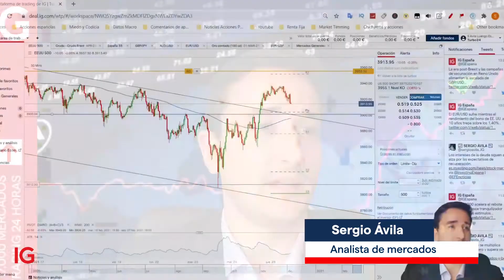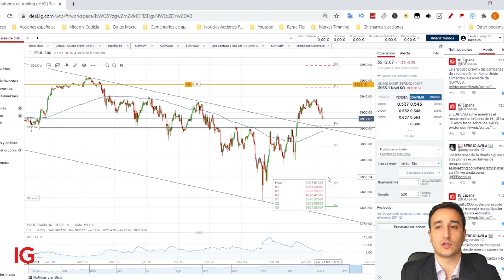¿Está haciendo un THROWBACK el S&P 500 para seguir SUBIENDO? | Oportunidad de trading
Nuestro analista Sergio Ávila analiza el S&P 500 que presenta cierta corrección después de que ayer se diera totalmente la vuelta el mercado.

Facilitamos un acceso rápido y flexible a más de 17.000 mercados de todo el mundo – incluyendo índices, acciones, forex y materias primas – a través de nuestra galardonadas plataforma y aplicaciones.

*En los 12 meses anteriores al 1 de enero de 2021